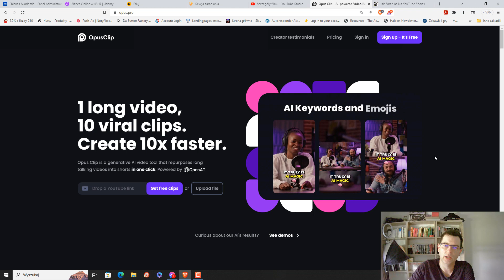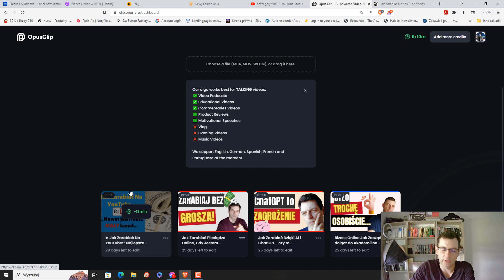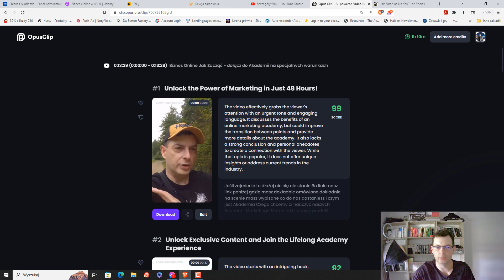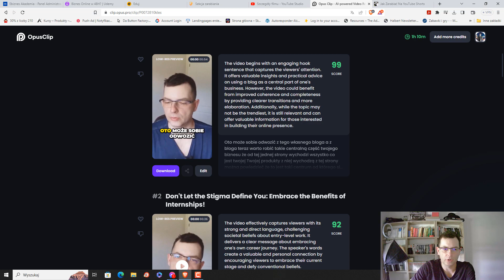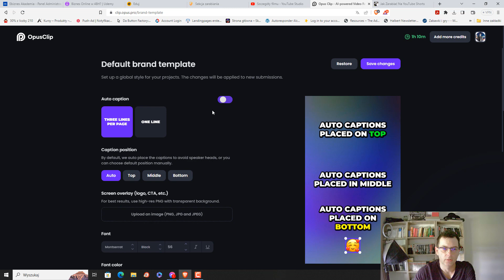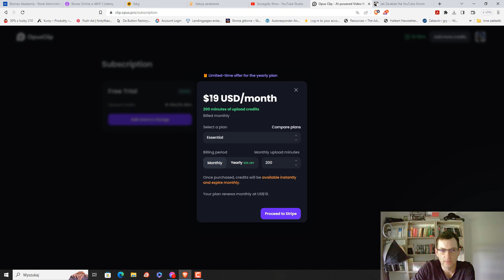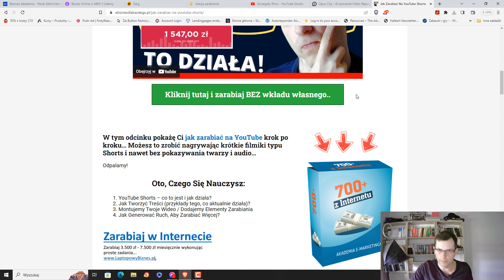Jak w 15 Minut Tworzyć YouTube Shorts oraz Tiktoki Za Pomocą Sztucznej Inteligencji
💰 POBIERZ PORADNIK: Jak Postawić Lukratywny Biznes Online w 48H i Następnie Przekształcić

Tworzenie krótkich filmów na platformach takich jak YouTube Shorts i TikTok za pomocą sztucznej inteligencji może znacznie ułatwić proces produkcji i zapewnić bardziej atrakcyjne i profesjonalne efekty. Istnieje wiele narzędzi opartych na AI, które pozwalają w krótkim czasie stworzyć kreatywną treść i zwiększyć szanse na zdobycie większej widowni. Oto kilka prostych kroków, które pozwolą szybko i efektywnie tworzyć filmy za pomocą sztucznej inteligencji:

Wybór odpowiednich narzędzi AI: Na rynku istnieje wiele narzędzi i aplikacji zintegrowanych z sztuczną inteligencją, które pozwalają na szybkie edytowanie i tworzenie filmów. Wybierz te, które są odpowiednie dla Twoich potrzeb i umiejętności.

Krótkie i zwięzłe treści: Pamiętaj, że kluczowym elementem YouTube Shorts i TikToka jest krótkość filmu. Skup się na treściach, które można przekazać w kilkunastu sekundach - szybkiej akcji, ciekawych efektach wizualnych i atrakcyjnych dźwiękach.

Użycie narzędzi do edycji: Wielu dostępnych na rynku edytorów wideo zintegrowanych z AI pozwala na automatyczne montowanie materiałów, dodawanie efektów specjalnych, poprawianie jakości dźwięku i koloryzacji. Dzięki temu nie tylko zaoszczędzisz czas, ale również zyskasz profesjonalny wygląd swojego filmu.

Personalizacja: Mimo użycia narzędzi AI, staraj się zachować swój indywidualny styl i unikalność. Dodaj swoje logo, dostosuj kolory i dźwięki, aby wyróżnić się spośród innych treści na platformie.

Testowanie: Spróbuj różnych technik i stylów, aby dowiedzieć się, co najlepiej przyciąga Twoją widownię. Platformy te opierają się na algorytmach, które wyświetlają treści użytkownikom na podstawie interakcji, dlatego ważne jest, aby eksperymentować i dostosowywać swoje podejście do oczekiwań widzów.

Podsumowując, wykorzystanie sztucznej inteligencji do tworzenia YouTube Shorts i TikToków może znacząco przyspieszyć i ułatwić proces produkcji, jednocześnie pozwalając na zachowanie kreatywnego wyrazu. Pamiętaj, że to Twoja oryginalność i umiejętność dostosowania treści do oczekiwań widzów stanowią klucz do sukcesu na tych platformach.